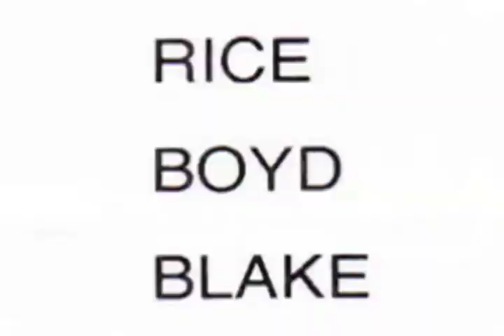BOYD RICE IN LARRY WESSEL'S ICONOCLAST IS COMING TO DUFF November 13, 2011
for a complete catalog of Larry Wessel's Documentaries.

"This documentary is better than my documentary. I wish my documentary had been directed by Larry Wessel. LARRY WESSEL'S ICONOCLAST really captures pop culture at it's best. LARRY WESSEL'S ICONOCLAST is epic in length but I left wanting to see more! When this film comes to your city, don't miss it!"
-Rodney (Rodney on The ROQ) Bingenheimer,
KROQ FM
The Mayor of The Sunset Strip

ICONOCLAST DENVER PREMIERE
OFFICIAL SELECTION OF THE 2011                         DENVER UNDERGROUND FILM FESTIVAL
Sunday November 13 at 7 PM
at the Unitarian Universalist Society of Denver

His career has spanned more than three decades, during which time he has remained at the epicenter of underground culture and controversy.
Rice first came to prominence in the 70's as one of the founders of the genre known as Industrial Music and soon gained a reputation for live shows that were deemed the most abrasive, minimalist and loudest concerts ever staged (his shows regularly clocked in at 130 decibels, whereas a jet plane taking off was a mere 113 decibels). As early as 1980, he was already hailed as The Godfather of Noise Music.

Since then, Rice has extended his creative pursuits to numerous fields, even lecturing at Massachusetts Institute of Technology, despite being a high-school dropout.
'My life', says Rice, 'is a testament to the idea that you can achieve whatever the hell you want if you possess a modicum of creativity and a certain amount of naivete concerning what is and isn't possible in this world. I've had one man shows of my paintings in New York, but I'm not a painter. I've authored several books, but I'm not a writer. I've made a living as a recording artist for the last 30 years, but I can't read a note of music or play an instrument. I've somehow managed to make a career out of doing a great number of things I'm in no way qualified to do.'

Larry Wessel's documentary, ICONOCLAST is a 4 hour long tour de force, 6 years in the making; an in depth expose of Boyd Rice's life career and personal obsessions.
No mere documentary, ICONOCLAST is more of a roller coaster ride through the fevered mindscape of one of the most controversial and unique artists of the modern age.

The cast list for ICONOCLAST reads like a 'Who's Who' of the American Underground and includes filmmakers Allison Anders and Ray Dennis Steckler, artists Coop, Jeffrey Vallance, Johanna Went, Beth Moore-Love, musicians Don Bolles (The Germs), Matt Skiba (Alkaline Trio), Gidget Gein (Marilyn Manson and The Spooky Kids), industrial music pioneer Z'EV, Rozz Williams (Christian Death), Douglas P (Death in June), Dwid Hellion (Integrity), Robert Turman (NON), Robert Lopez (El Vez, The Zeros), writer/publisher Adam Parfrey, Jim Morton (co-author and co-editor with Boyd Rice on Incredibly Strange Films), DJ Rodney Bingenheimer, Satanists Blanche Barton and Stanton LaVey plus many many more.

Melbourne International Film Festival, Melbourne, Australia: Wednesday, August 24th, 2011
ICONOCLAST IS THE WINNER OF 2 MELBOURNE UNDERGROUND FILM FESTIVAL AWARDS: BEST DOCUMENTARY AND LARRY WESSEL FOR BEST DIRECTOR!!

Upcoming Screenings of ICONOCLAST:

Denver Underground Film Festival. Denver, Colorado November 13, 2011